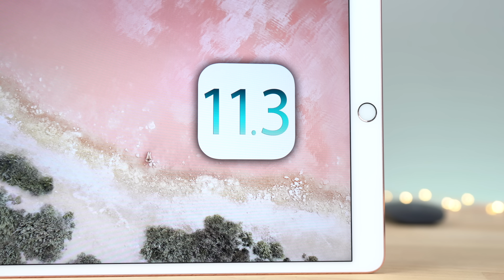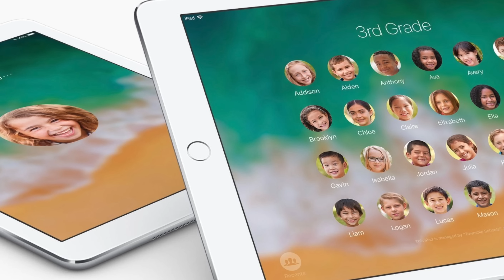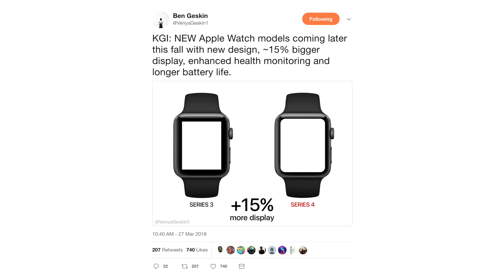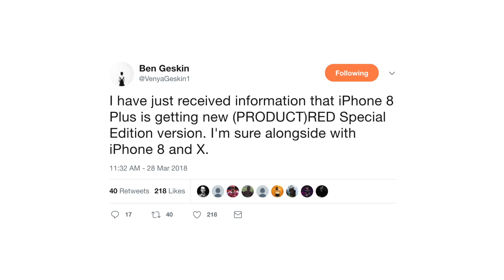iOS 11.3 Released on iPad 6, iOS 11.4 Confirmed & Apple Watch 4 Leaks!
iOS 11.3 Released On One Device.. iOS 11.4 Confirmed Features By Apple, Exciting Apple Watch 4 Leaks & More Apple News!